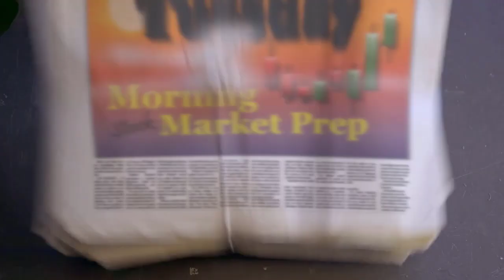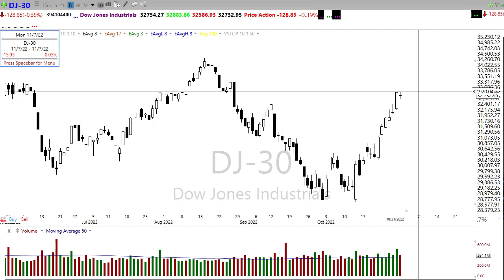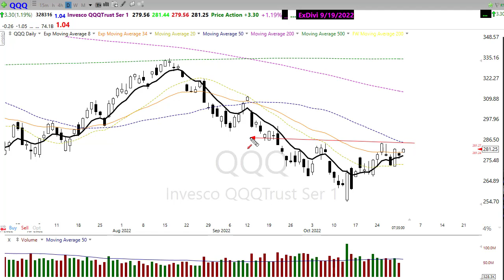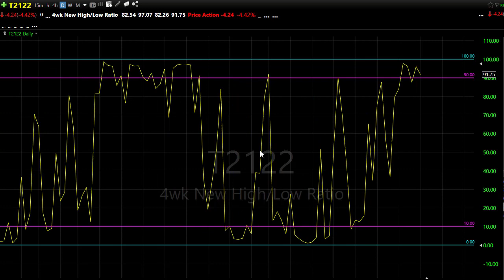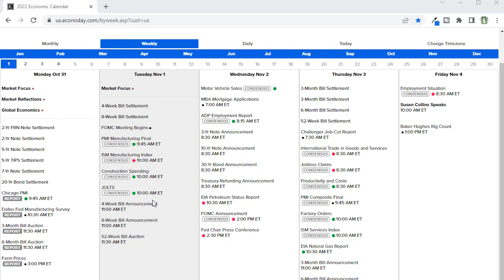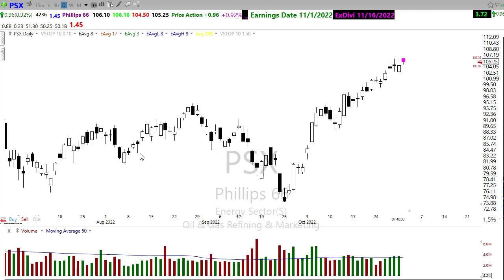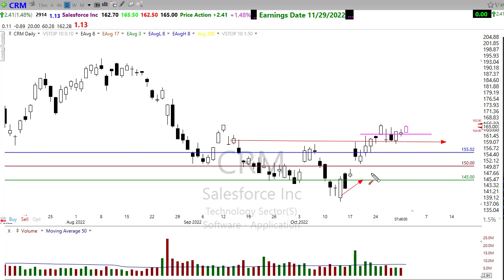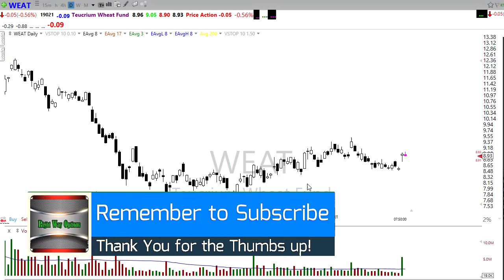Morning Market Prep | Stock & Options Trading | 11-1-22